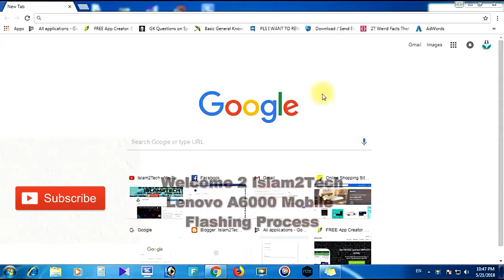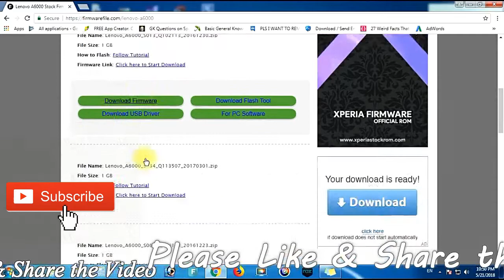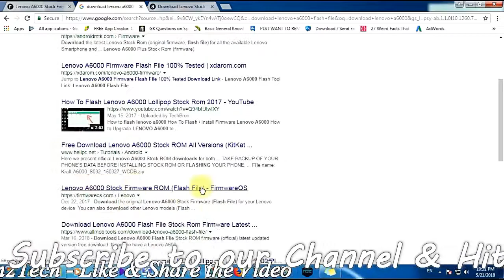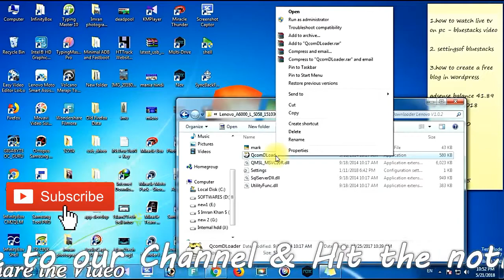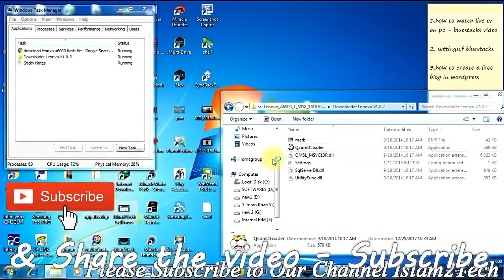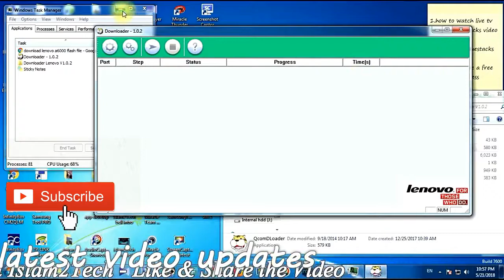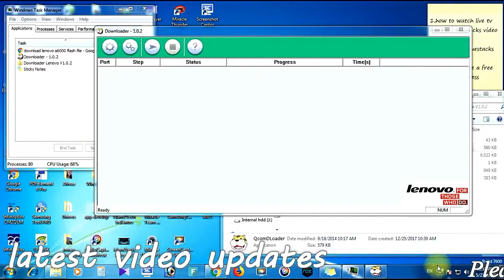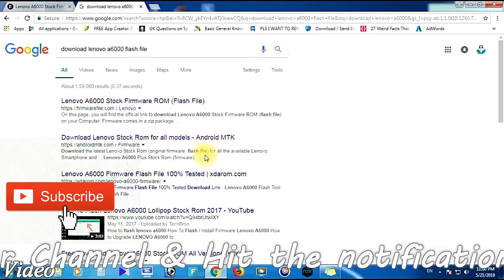Lenovo A6000 Mobile Flashing - Software Update - Pattern & FRP Lock Remove File - ezy 1000% Working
Lenovo A6000 Mobile Flashing & Software Update - Pattern Lock & FRP Lock Remove with Flashing - It works 1000% for Sure

  Hello Doston,
    Iss video me maine Lenovo A6000 Mobile ko kis tarah se Flash karte hai bataya hai. Doston Lenovo A 6000 Mobile Ko flash karne ke liye hume Flash file ki zaroorat hoti hai aur uski link mai aapko isi description me Last me de Raha hu.
    Doston Lenovo A6000 Hum Flash Kyun karte hai?
  Lenovo A6000 Mobile hum Flash is liye karte hai agar hamare Phone me kois software problem aajaati hai jaise ke ...  Mobile Har waqt Hang Hota rehta hai aur agar aap koi application open karte hai toh wo open hoti hai aur turant hi off hojati hai ya fir kuch bhi errors aate rehte hai jab aap mobile use karter rehte ho. Errors jaise  ke " Unforunately Google Play Has Stopped "
 " Unfortunately Chrome has stopped " aur bhi kayi problems aur errors aate hai aur un saare software problems aur errors ko theek karne ke liye hum log Mobile ko Flash Karte hai.

   Kya Mobile ko Flash Karke Hum Mobile ka Lock Remove kare sakte hai?
           Haan dosto hum Mobile ko FLash karke mobile ke pattern lock ya password ko hata sakte hai lekin aise karne se mobile me jo bhi user data hota hai jaise ke " Photos , Videos , Contacts aur Messages ya aur koi dusra personal data aur apps " jo bhi mobile use karne wale person jo bhi us mobile me save karke rakha hai wo sab kuch delete hojayega.
   Mobile flash karne se Mobile me agar FRP Lovk ( Google Lock ) hai to bhi wo lock bhi remove ho jayega.

   Dosto Ummeed karta hu ki aap logon ko ye video pasand aaya hoga..
Agar video aapko pasand aaya hai toh video ko "Like Zarur Karein " aur video ko share bhi kare apne doston ke saath aur hamare channel ko Subscribe bhi karle taake jab bhi mai koi naya video Upload karu toh usko notification aapko milti rahe. Mic I Use